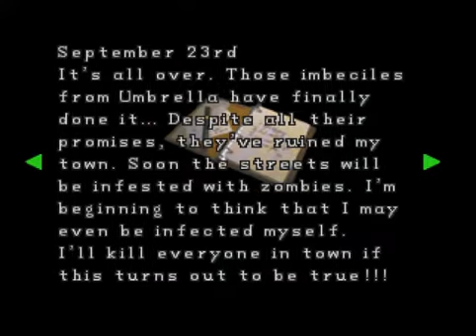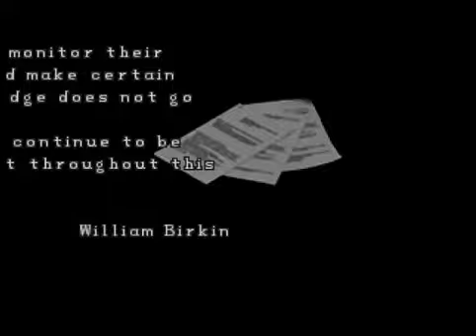Resident Evil 2 - Claire A (Part 11)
Walkthrough of Resident Evil 2 on the Nintendo Gamecube.